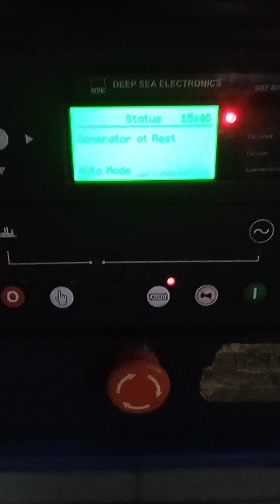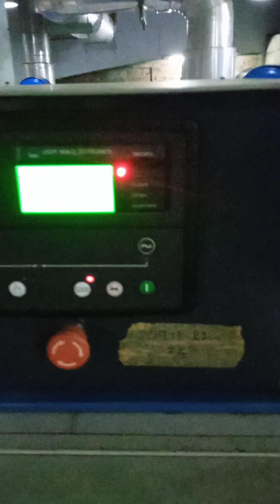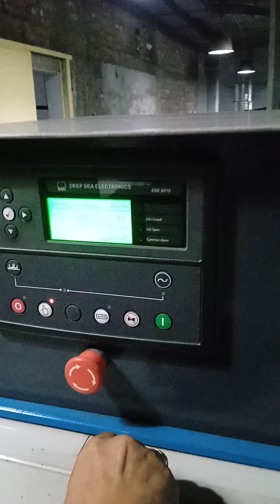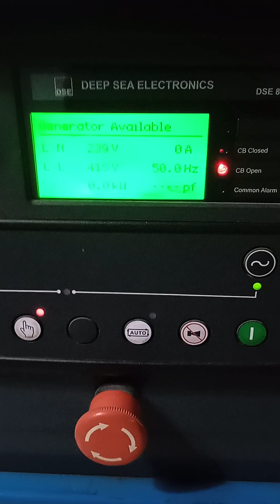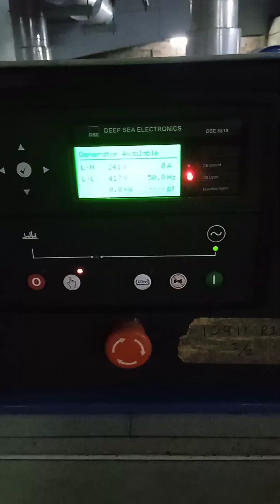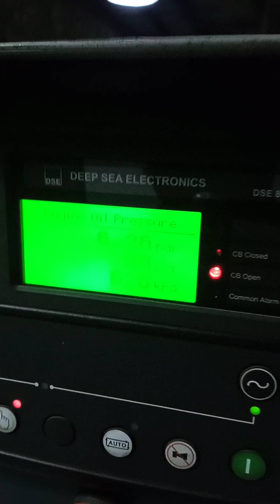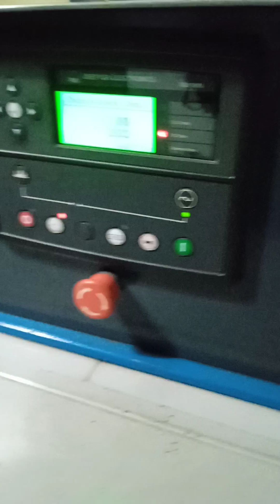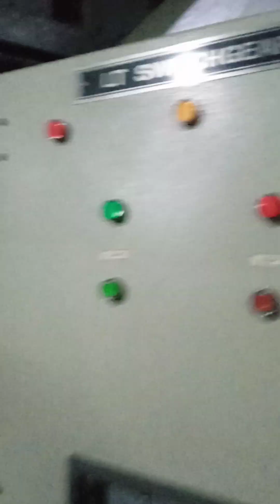Generator Maintenance: What you need to know 🛠️ || HVAC Engr Bangla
Before starting your generator, it is important to check the system to ensure it is in good working condition. Here are some steps you can follow to check your generator system:

Visual Inspection: Inspect the generator for any signs of damage or wear, such as loose parts, corrosion, or leaks.

Maintenance Schedule: Check the manufacturer’s manual for a suggested maintenance schedule and make sure all required services have been completed.

Storage: Verify the generator is stored in a clean, dry, well-ventilated area free of debris and flammable materials.

Fuel: Verify that there is enough fuel available and that the fuel tank is clean and dry.

Oil: Verify the oil level to make sure it is at the proper level.

Fluid Levels: Check all fluid levels, including the coolant, and ensure they are at the correct levels.

Output Test: Verify that a portable generator can provide the power levels it is meant to by conducting a quick output test.

Load Test: Perform load testing on backup generators to ensure that they will run without failing while supplying power at maximum capacity.

By following these steps, you can ensure that your generator will function as it should when you need it.